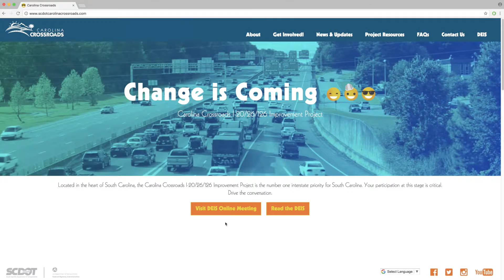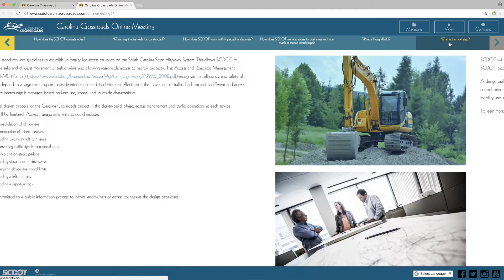Public Hearing Review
Carolina Crossroads Project Manager Brian Klauk responds to questions about the recent public hearing and details how you can view project materials online as well as still comment until September 17. (Video by Cody Crouch/SCDOT)